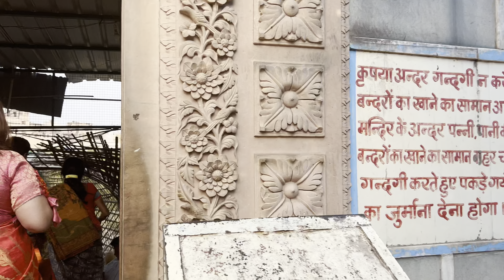bhgwan khud apne hone ka ahsas dilate h yaha ❤🙏